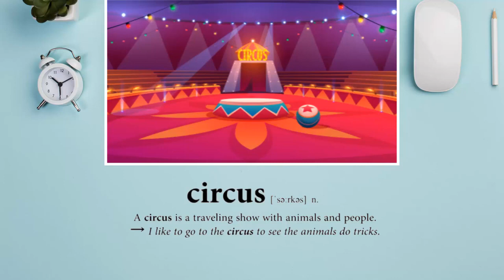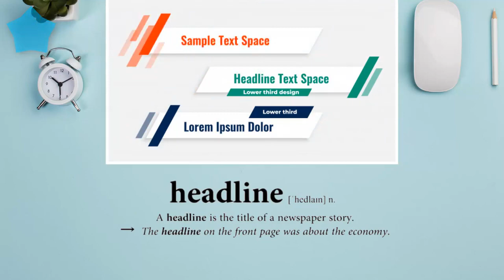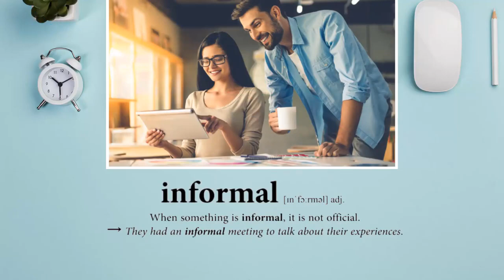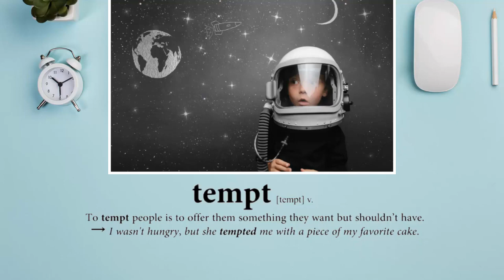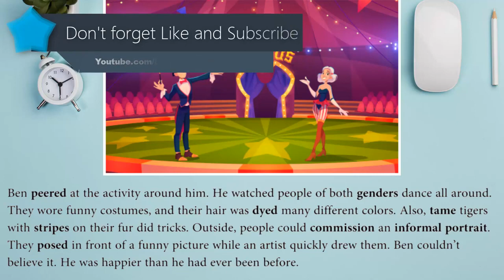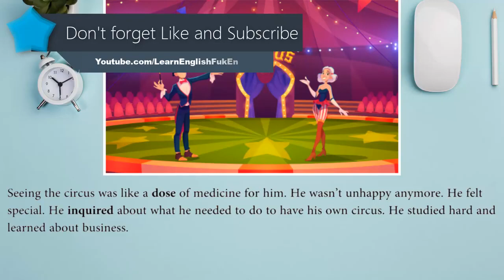Learn English Vocabulary With Pictures and Story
Aşağıdaki referans koduyla Cambly'ye davet ettiğiniz arkadaşlarınızın Cambly'yi denemeleri için 10 dakika kazanacaklar
REFERANS KODUNUZ
KASİMYES1

Your friends you invite to Cambly with the reference code below will get 10 minutes to try Cambly.
REFERENCE CODE
KASİMYES1

Vos amis que vous invitez à Cambly avec le code de référence ci-dessous auront 10 minutes pour essayer Cambly.
CODE DE RÉFÉRENCE
KASİMYES1